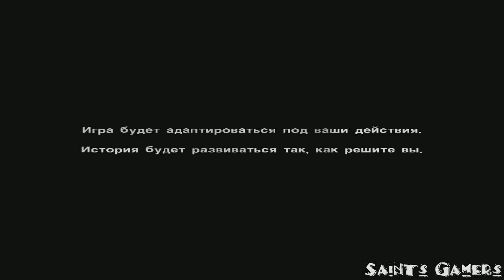Прохождение The Walking Dead - Эпизод 3 - В долгий путь #1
Начинаем проходить The Walking Dead - Эпизод 3

Если есть желание помочь?
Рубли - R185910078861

Игровой процесс:
The Walking Dead сочетает классическую приключенческую point-and-click механику с ролевым элементом и напряженными quick time event сценами. Telltale Games называют игру «приключенческим хоррором».Грег Миллер сравнивает игру с возможностью создать «свою собственную книгу про зомби».
Роберт Киркман сообщил, что в отличие от типичных игр про зомби, таких как Left 4 Dead, эта игра будет уделять больше внимания характерам и эмоциям персонажей, чем экшену.
Игра разделена на 5 эпизодов, каждый из которых в свою очередь делится на 7-8 глав.